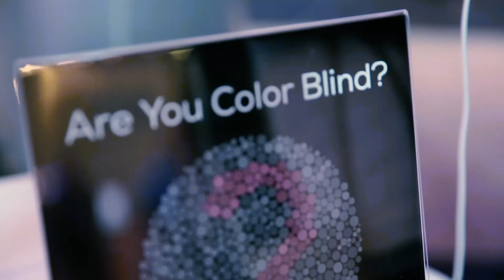EnChroma at Chabot Space and Science Center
Recently, we participated in the Chabot Space and Science Center's The Science of Color for Oakland's First Fridays. Check out our booth and the rest our night at Chabot!